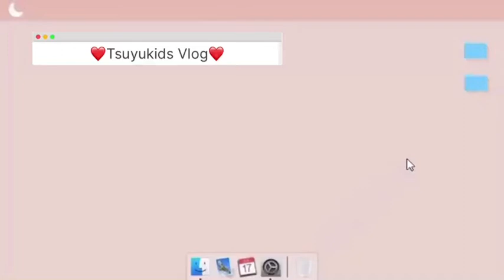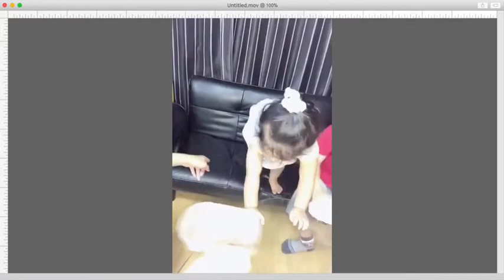Vlog#3 Pick One! Q&A with Tsuyukids